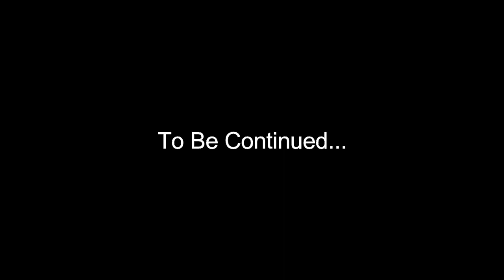Fallout Equestria Child of The Stars: Part 18|MLP FanFic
We return to Dragonfire after she woke up from a nightmare which involved her past...